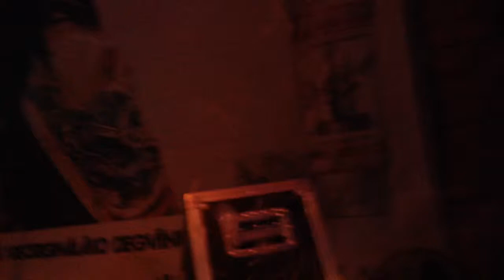A-Europa - Зима, Зима (Live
Artūrs Duboks, uzstājoties Katrīnbādē 10.05.14, izpilda dziesmu "Зима, Зима".